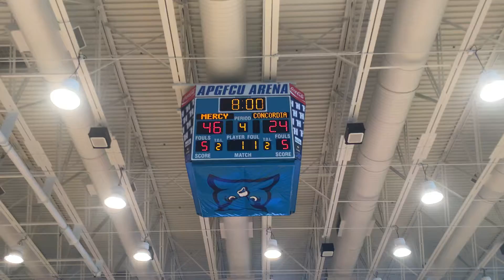Liszt jumper Concordia Prep/Mercy basketball IAAM B2 final 02/21/22